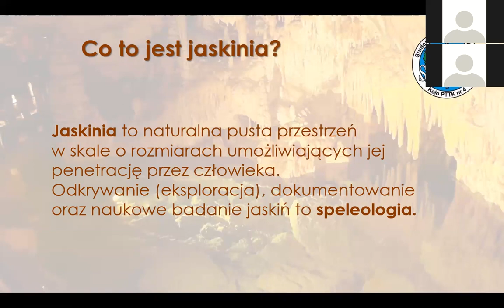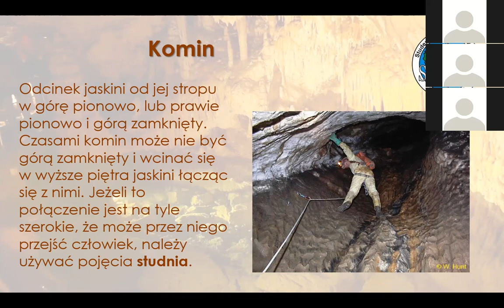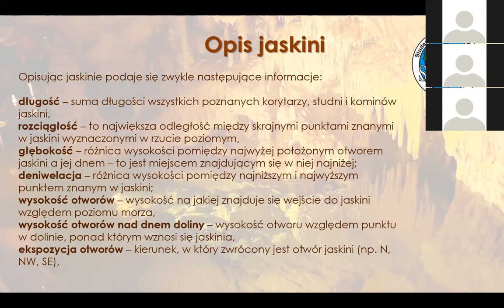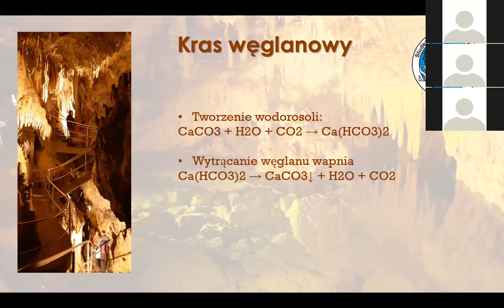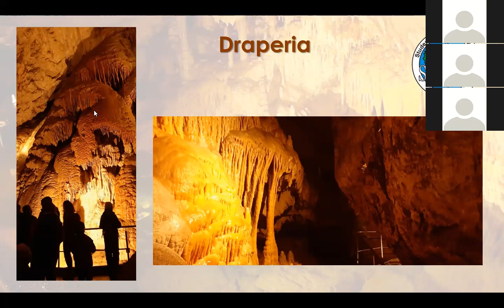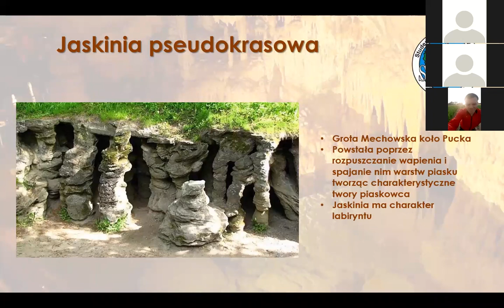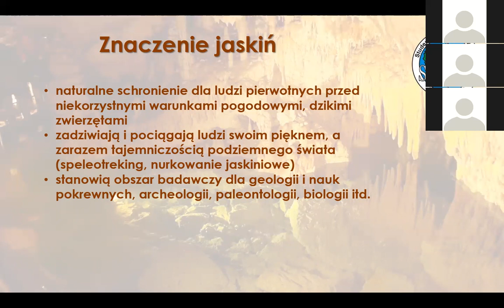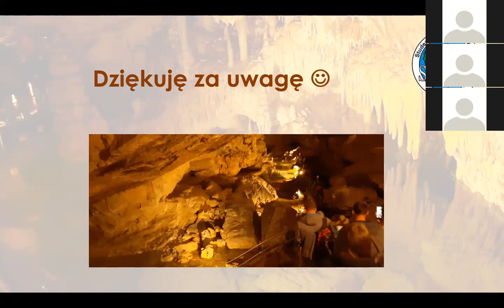Jaskinie - komu to na co? | PRELEKCJA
Zapraszamy na otwartą prelekcje amatora jaskiniowego! 🥳

🔥 Jaskinie to obiekty przyrodnicze o bardzo złożonej naturze. Geneza każdej z nich jest wypadkową współdziałania różnych procesów geologicznych. Istotną rolę odgrywają tu właściwości skał, w których procesy te zachodzą (skład mineralny, struktura i tekstura, porowatość, czy parametry wytrzymałościowe), historia geologiczna obszaru ich występowania, uwarunkowania przestrzenne oraz zmiany, którym podlegają w wyniku wszystkich procesów geologicznych znanych geologii dynamicznej, szczególnie zaś erozji, korozji i sedymentacji, ruchów tektonicznych, zmian klimatu i wielu innych procesów przyrodniczych.

A podczas wykładu uzyskasz odpowiedzi na pytania:
✅ Czym się różni jaskinia od groty lub pieczary?
✅ Jak rośnie makaron?
✅ Gdzie w jaskini znajdziemy perły?
✅ Co to jest odmieniec jaskiniowy?
✅ Która jaskinia mieści w sobie plażę i las tropikalny?

Bedzie też oczywiście sporo przydatnych pojęć i objaśnień 🙂
Prezentacja będzie ozdobiona zdjęciami z Czwórkowych wyjazdów 🤓